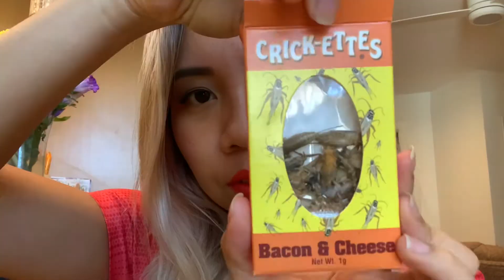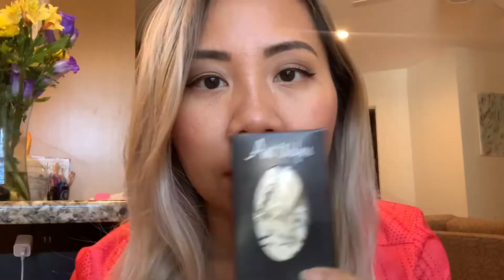GIRL EATS CRICKETS!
Had some bugs for breakfast. Crickets snd ants are a great source of protein!